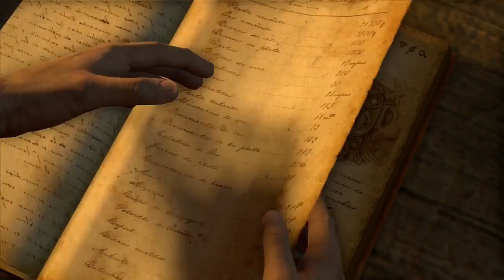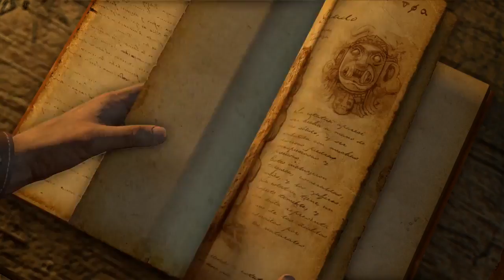Gift of Gab Uncharted: Drake's Fortune Remastered Gameplay